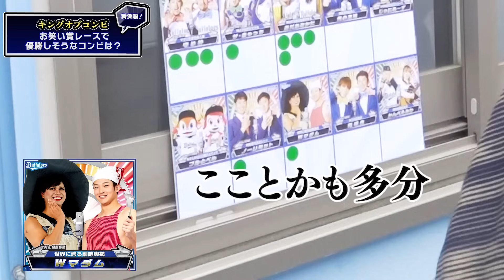【キングオブコンビ】お笑い賞レースで優勝しそうなコンビは？ ～舞洲編～ショートver.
8月20日のBs-1グランプリ開催を前に、舞洲にて選手アンケートを実施！お題は『「キングオブコンビ」お笑い賞レースで優勝しそうなコンビは？』です。選手目線ならではの普段のおもしろエピソードが満載！出場選手ご本人も登場！全編はBPB DXで！！

◆BPB DX（バファローズプレミアムボックスデラックス）はこちら↓